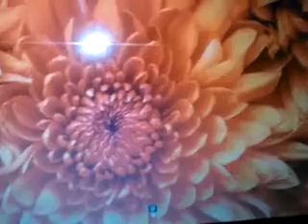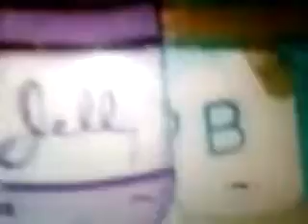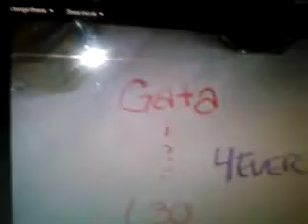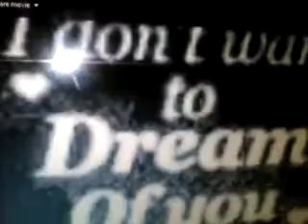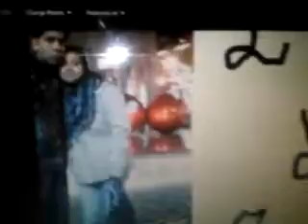EL AMor vERdAdERoOh 3